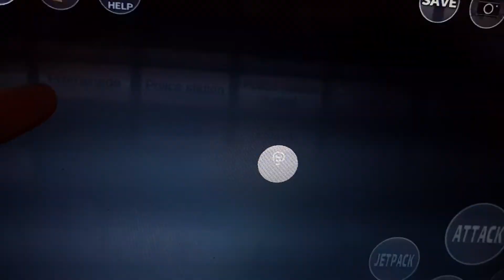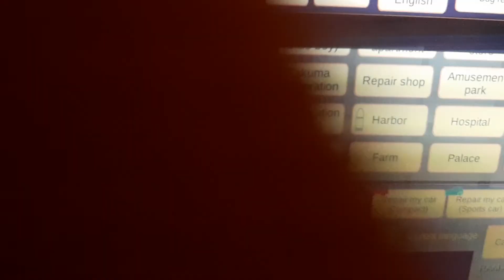this might not be good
what do you what to see next?